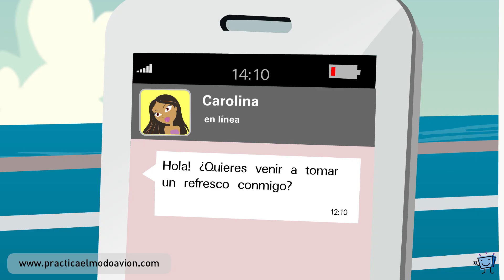Las 10 ventajas del modo avión 3/10 - Ahorra batería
Importante en momentos críticos. Cuando el móvil está desconectado se ahorra la energía que emplearía buscando conexiones y comunicaciones.

PantallasAmigas, el Consejo General de la Psicología de España, Fundación MAPRE y Twitter han lanzado esta campaña que pretende contribuir a un estilo de vida digital más equilibrada y saludable.

🔗 Practica el modo avión, una campaña que invita a descubrir y disfrutar las ventajas de la desconexión

PantallasAmigas es una iniciativa que tiene como misión la promoción del uso seguro y saludable de las nuevas tecnologías y el fomento de la ciudadanía digital responsable en la infancia y la adolescencia.

Si deseas conocer más sobre PantallasAmigas puedes hacerlo en nuestra web